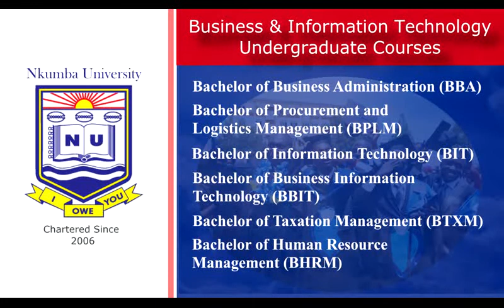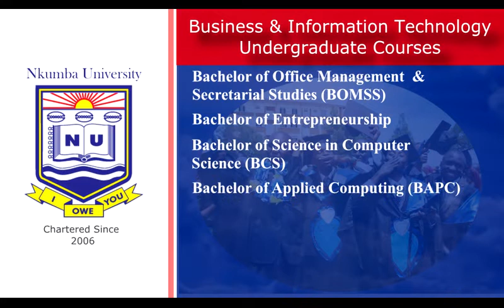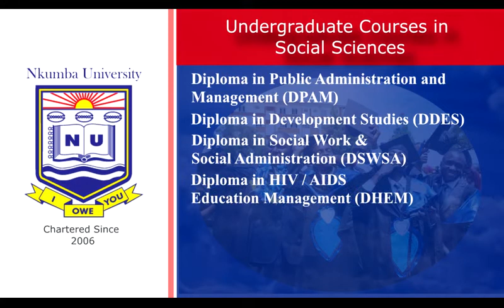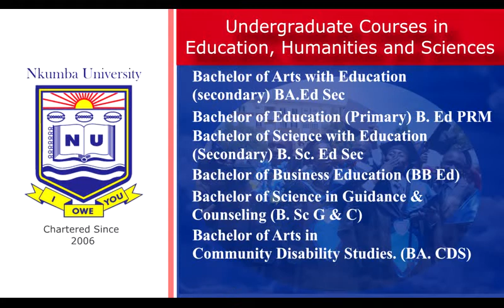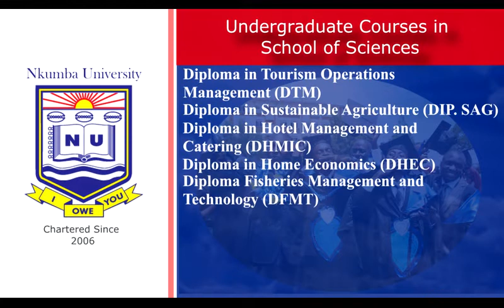Nkumba University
Nkumba University is a chartered private institution in Uganda located in Entebbe with a branch at Kabaka Anjagala in Mengo Kampala. We offer courses on Day, Evening, Weekend and Long Distance. We have courses on certificate, Diploma, Degree, Masters and Phd levels. You can also learn online using our e-learning platform.

Apply now for your dream course and get started in the professional world with a professional feel.